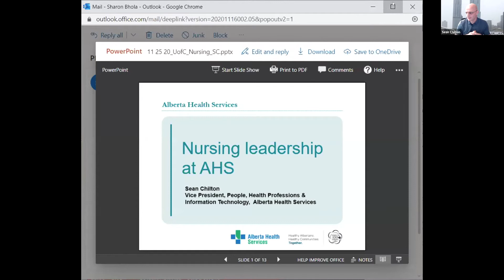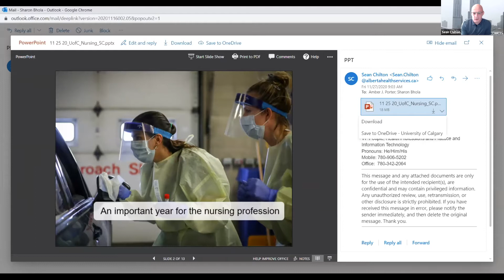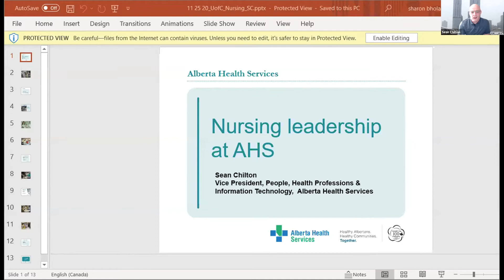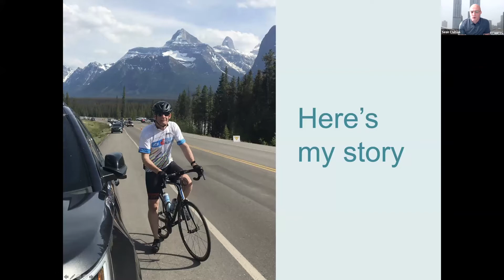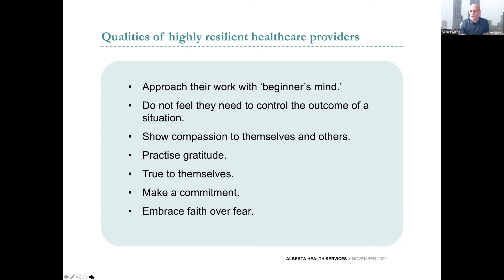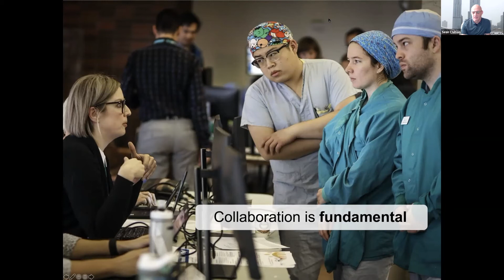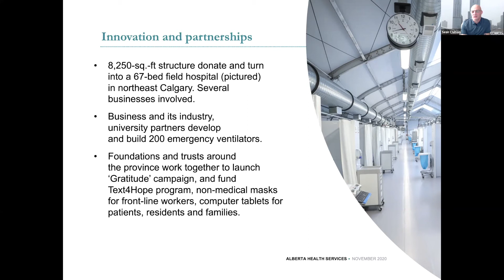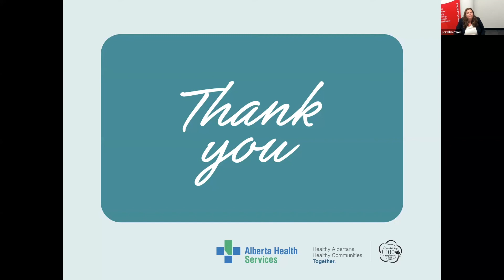The Leader in All of Us - Sean Chilton Keynote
Introductions with conference chair Lorelli Nowell and keynote with Sean Chilton, Vice President People, Health Professions & Information Technology.

In response to the declaration by the World Health Organization naming 2020 the Year of the Nurse and the Midwife, Nursing Now announced The Nightingale Challenge. This initiative encourages all nurses/nursing organizations globally to assist the next generation of young nurses and midwives become leaders and advocates for health.

UCalgary Nursing has accepted this challenge, and in response, developed a Leadership Day virtual conference, “The Leader in ALL of Us,” which was held Friday, November 27, 2020.